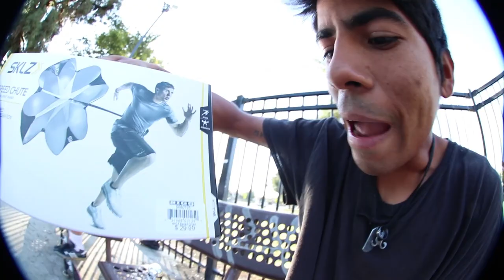Parachute Skateboarding!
in this video we use a parachute to see how it does while we skate enjoy this experiment!